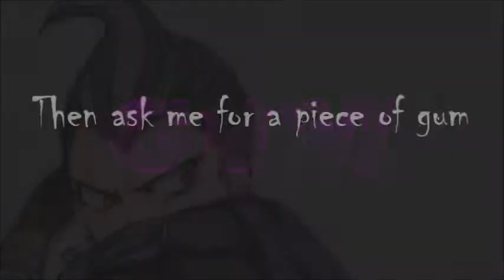Love Gundam Dead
this is for my friend who cosplays Gundam
we have gotten quite close in the last week and she complemented my video editing skills so i made her this xx i hope she liked it
again, i would upload to facebook but it wont let me